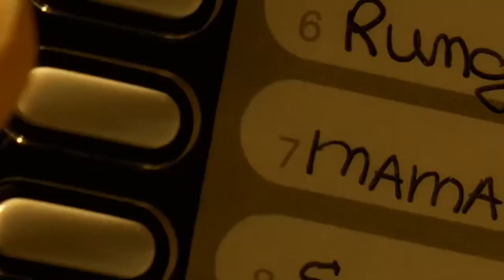"Amélie" | Movie Review & Lessons Learned | Life Lessons In FIlm.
"So, my little Amélie, you don't have bones of glass. You can take life's knocks. If you let this chance pass, eventually, your heart will become as dry and brittle as my skeleton. So, go get him, for Pete's sake!"

- Raymond Dufayel.

Making sense of life through "Amelie" (2001).

Starring: Audrey Tautou, and Mathieu Kassovitz, Jamel Debbouze, Bruno Delbonnel, and Lorella Cravotta.